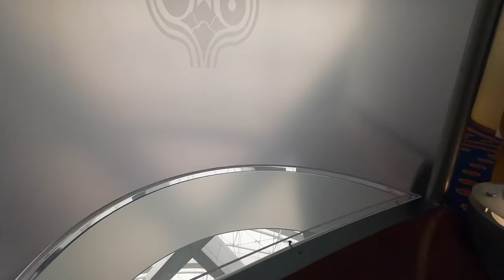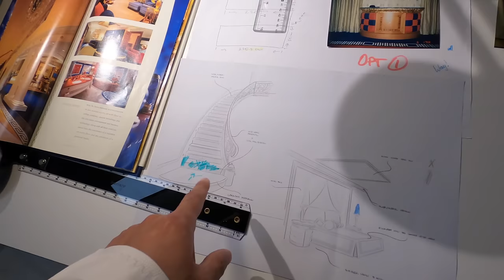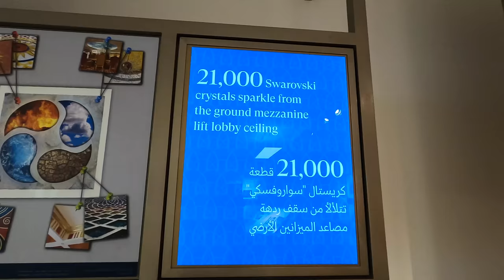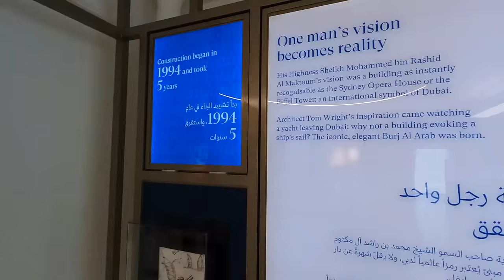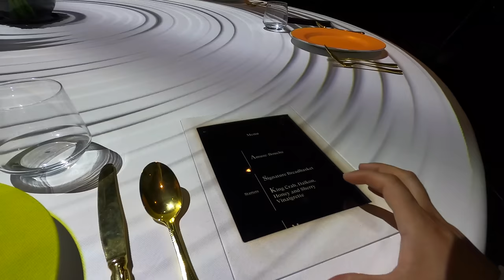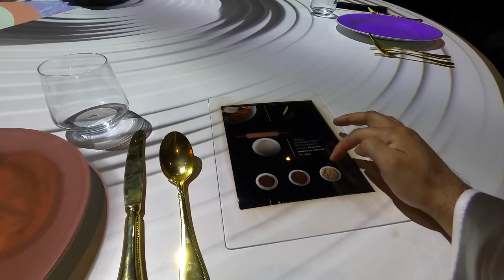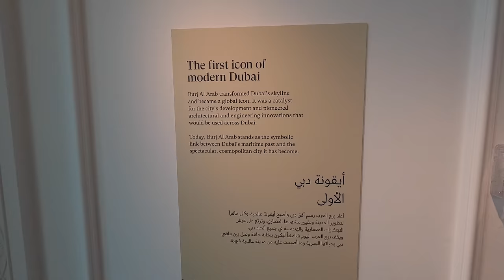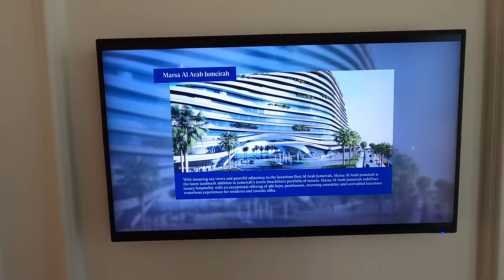BURJ AL ARAB | Chuin bo grantrin hoteli dnya 😳 Shawi $25,000! *HAPASAIN*